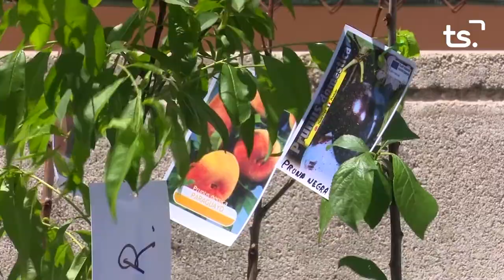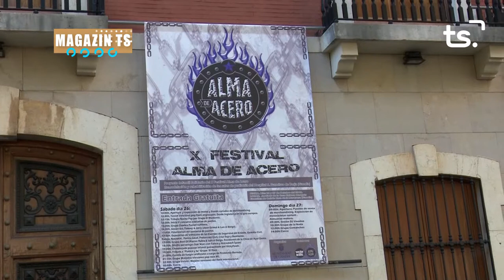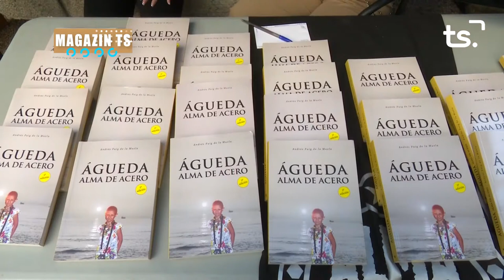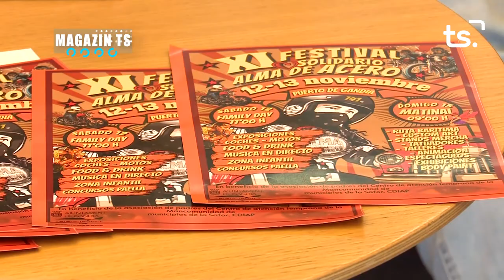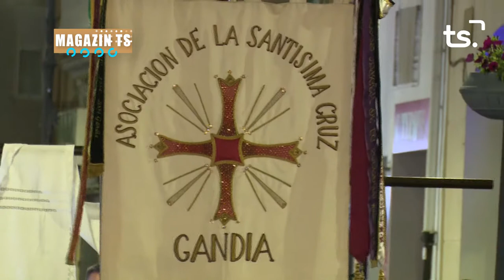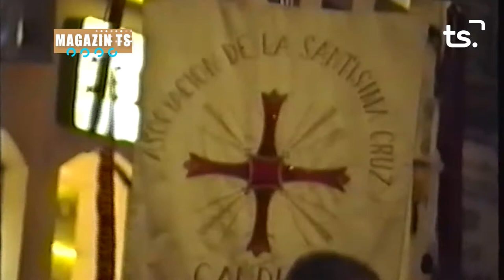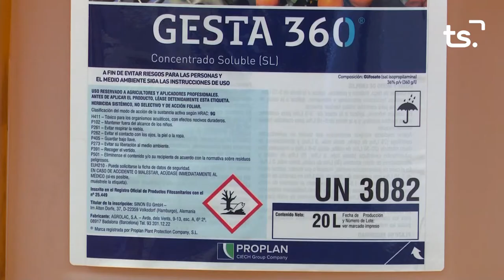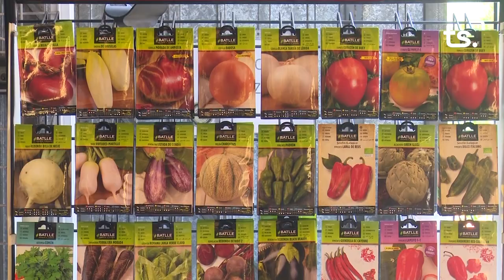MAGAZIN TS DIMECRES FESTIVAL ALMA DE ACERO + ANIVERSARIS GERMANDAT SANTISSIMA CREU 2022 11 09